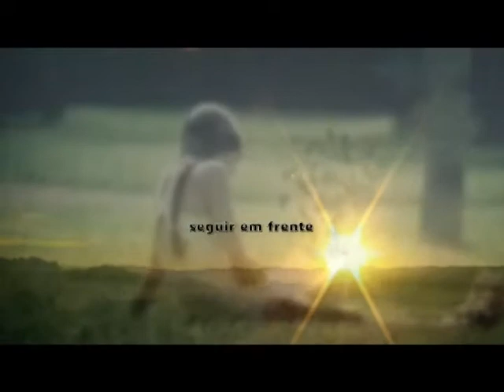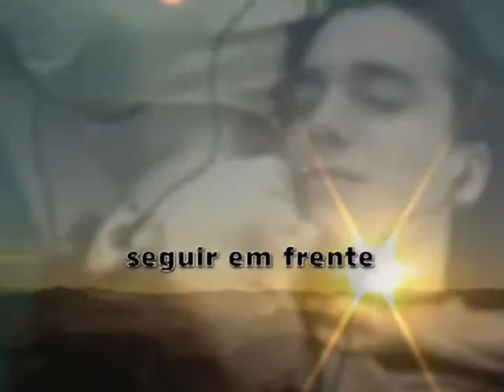DESPERTAR PARA A VIDA#Referência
Nós, seres humanos, somos referência para outros de nossa espécie e, principalmente, para as crianças que nos observam em nossas atitudes. Assista esse Despertar para a Vida e reflita sobre isso.